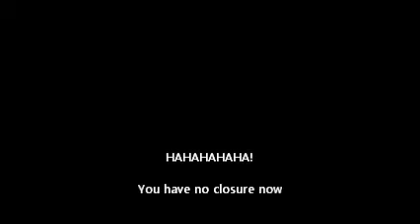The Grey review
Liam Neeson: Father, God, Ninja, Jedi, Lion. No matter what he is, he will always be a badass

Release Date: January 27, 2012
Directed by: Joe Carnahan
Starring: Liam Neeson